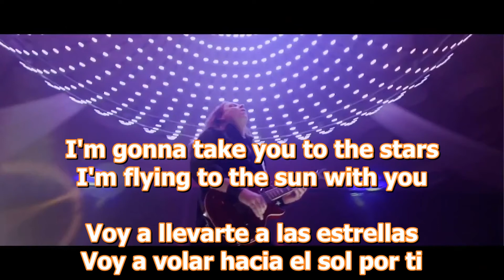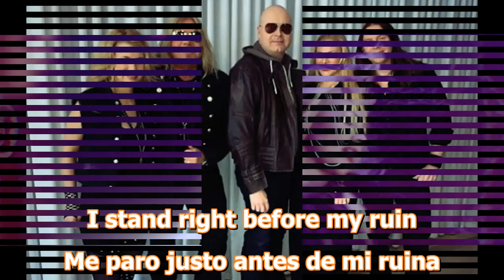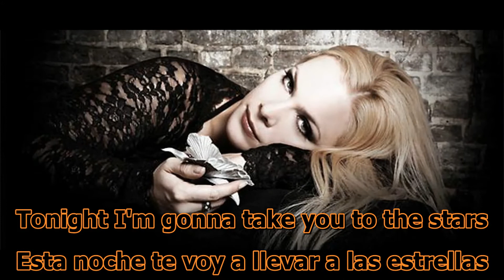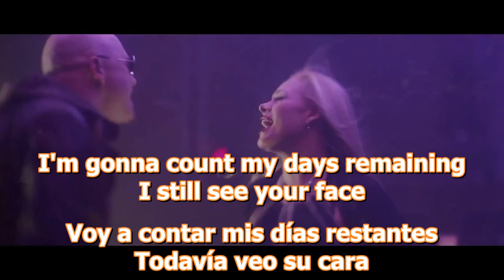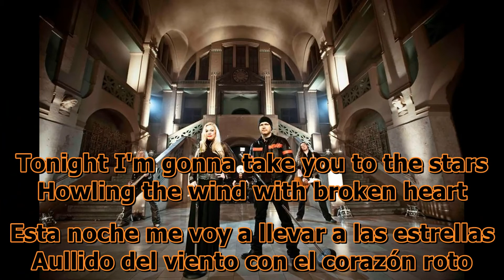Kiske / Somerville - Ocean of Tears (Sub Ingles - Español)